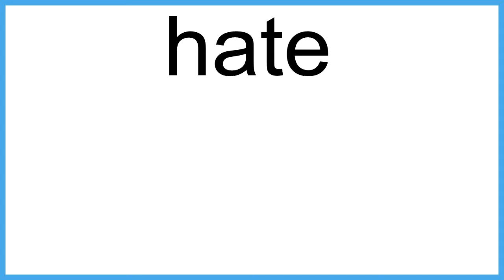hate meaning | Vocabulary for Kids | Children's Dictionary | Learn English Vocabulary